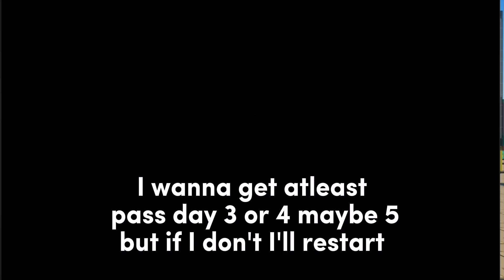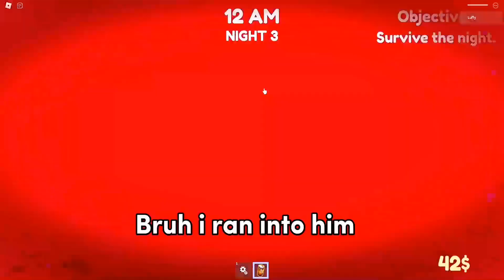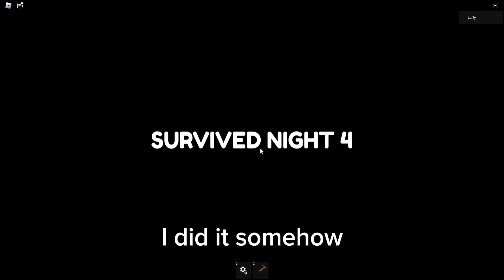Residence Massacre Endless Update (Late)